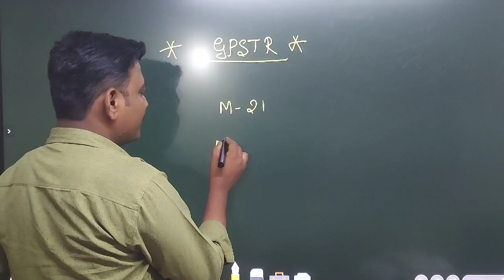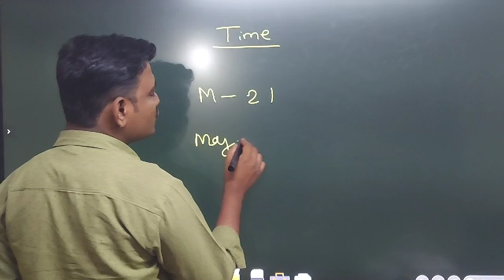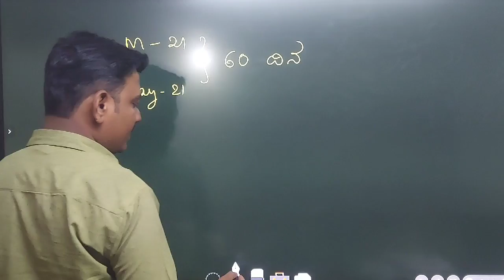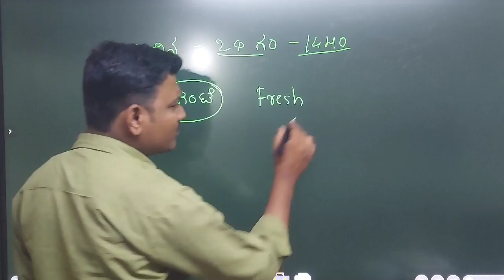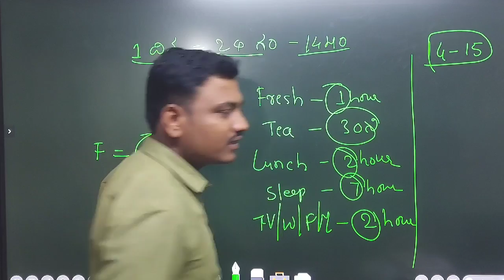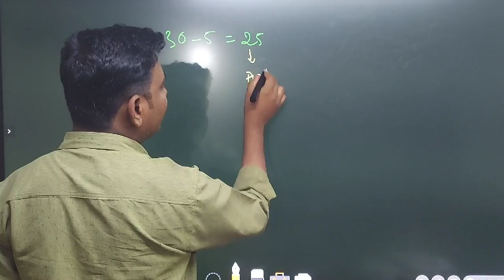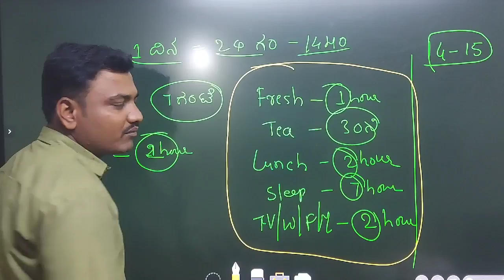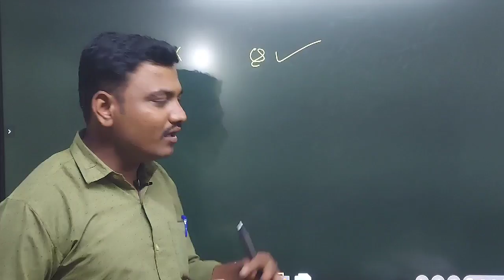How to use Time for GPSTR / 6- 8 /